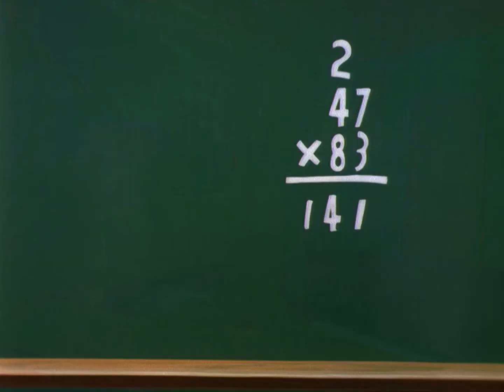Animaniacs - Multiplicación [HD] (Español latino)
Canal de Vikky Warner: (Alguien sumamente especial para mí)

Su contenido es realmente bueno!